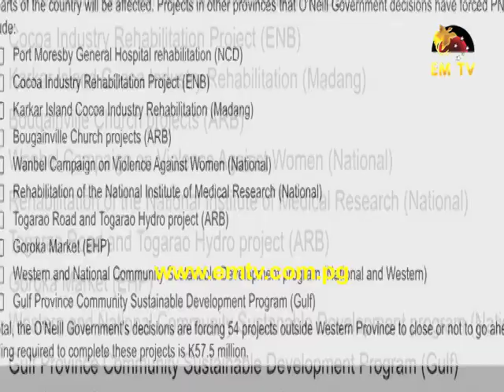PNGSDP Cancelled All Existing Projects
The PNG Sustainable Development Program has cancelled all its existing projects because it is no longer able to fund them.